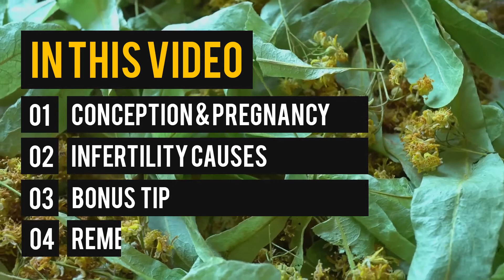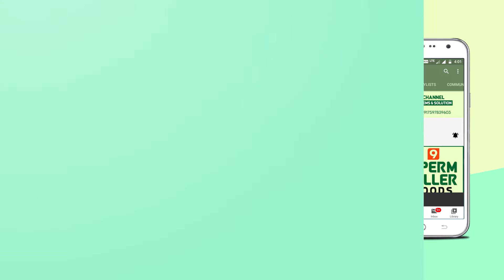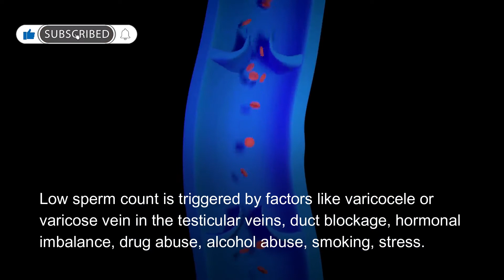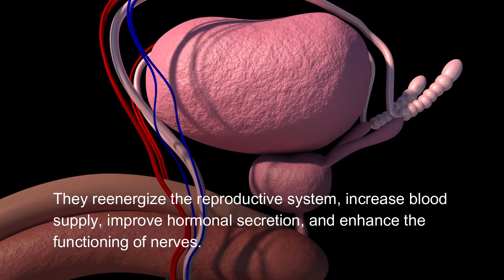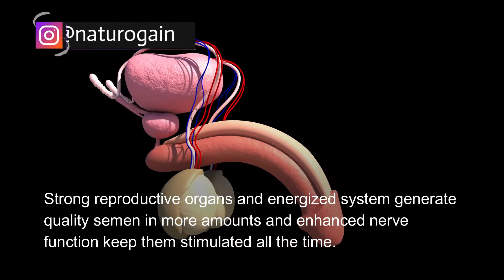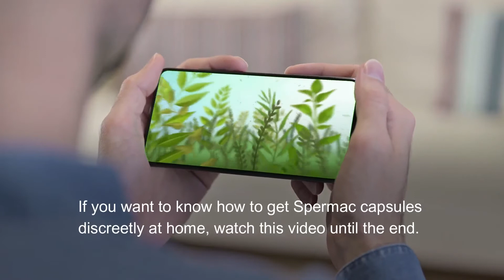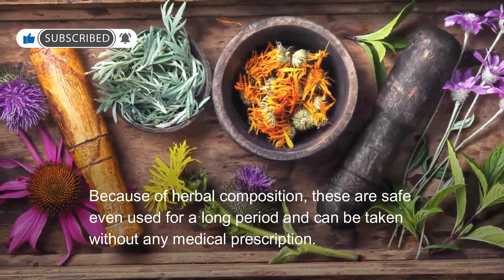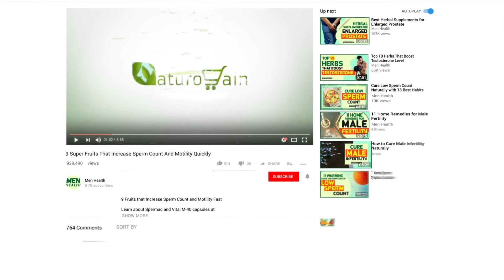Treatment of Azoospermia Increase 0 to 40 Million Sperm Counts in 3 Months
Cure Male Infertility

Spermac capsules provide the best treatment of azoospermia that increase 0 to 40 million sperm counts in 3 months.

This health video cover the below topics in details

TIMESTAMPS

• Types of Male Infertility 0:00
• How Does Conception Occur? 01:21
• Male Infertility Causes 02:12
• Bonus Tip  03:30
• Remedies to Increase Sperm Count 05:15
• Conclusion 05:59

Related Videos on Male Health Issues

Spermac capsules eliminate all types of debilities, hindrances, and malfunctioning which prevent the reproductive system of men from working property.